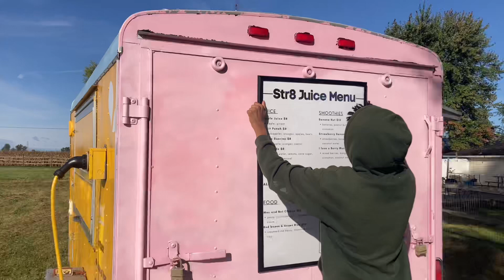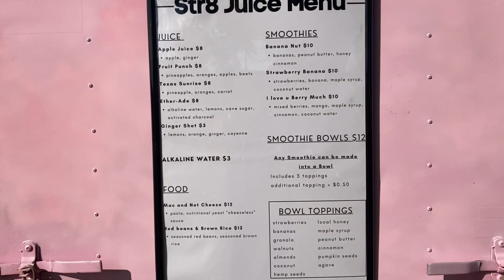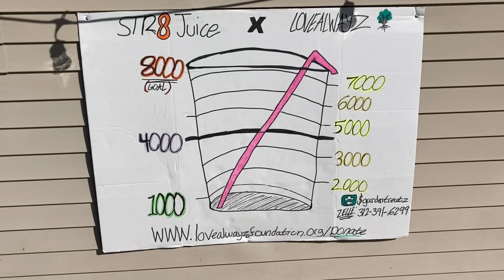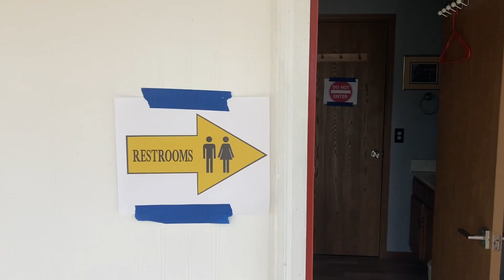LOVE ALWAYZ FOUNDATION x STR8 JUICE 1st BACKYARD BRUNCH - OCTOBER 8 2023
Ha’u business (family)

The backyard brunch is a family and friends gathering to connect and celebrate life and plan for family/friends business affairs moving forward!!!

It’s a connecting the network event!!!

Connect with STR8 JUICE FACKBOOK PAGE TO STAY UP TODATE

Where we got the bounce house in connect 4
AIRmazing

Party Rentals
John Veselka III Nikki Khuong
Making Your Party AIRmazing!